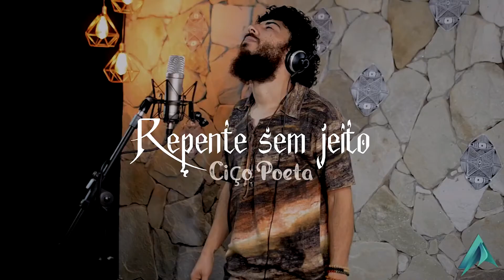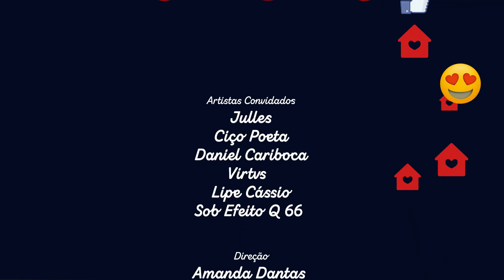Festival Música em Domicílio - 02/02/2022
O primeiro Festival de Fevereiro vai contar com as participações de @jullesju, @cicopoeta, @lipecassio89, @virtvs740, @sobefeitoq66 e @danielcariboca.